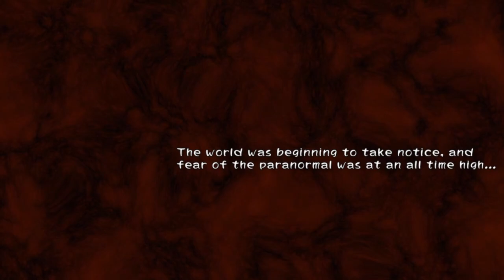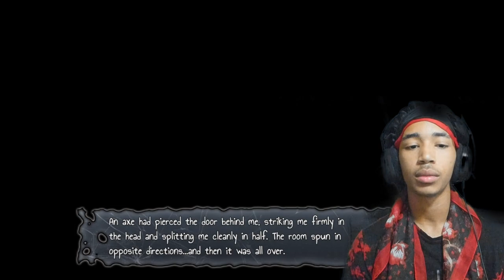This Is Chaos! The World Is Breaking Down!! | Corpse Party: Blood Drive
Kizami stay ON NUTS! He wont hop off Yosiki and now he got a partner in crime! This chapter is insane dawg, what the hell is going on?!